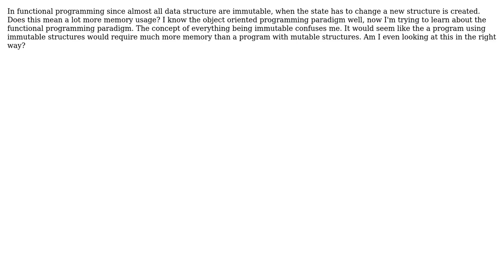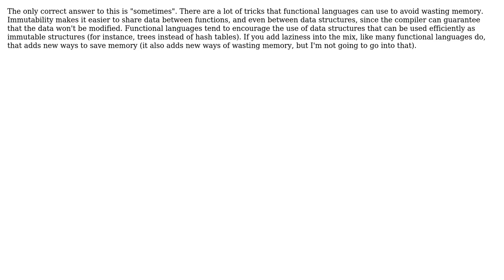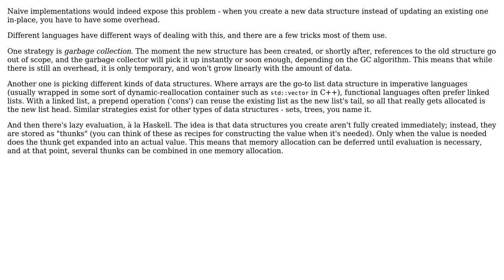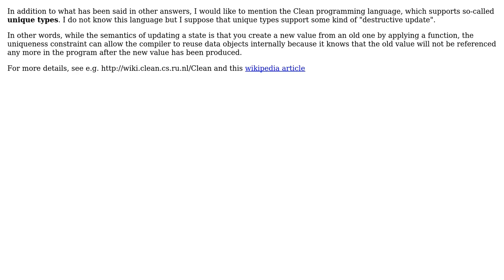In functional programming, does having most of the data structures immutable require more memory...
Software Engineering: In functional programming, does having most of the data structures immutable require more memory usage?

With thanks & praise to God, and with thanks to the many people who have made this project possible! | Content (except music & images) licensed under CC BY-SA | Music | Images & others | With thanks to user tdammers user sepp2k user Jbemmz user Giorgio user Dirk Holsopple user Arturo Herrero and the Stack Exchange Network Trademarks are property of their respective owners. You are responsible for your own actions.